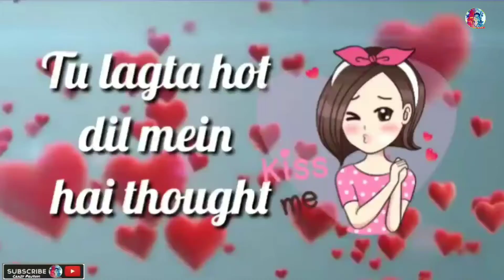Love WhatsApp Status